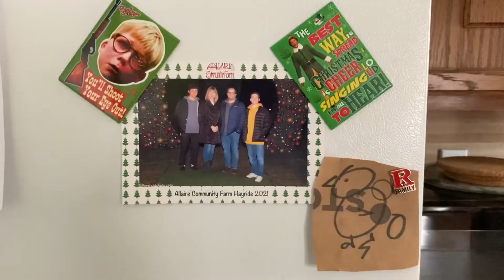Sorry bout that.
Songs: Star Road from Super Mario World
             Sorry bout that by Yeat
Made by: Cameron riccardi